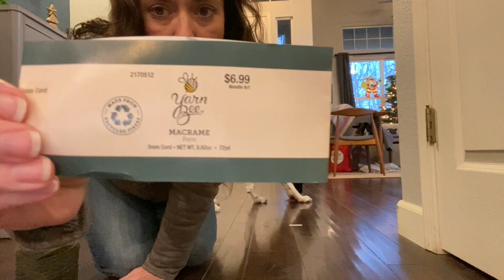2022 Vlogmas Day 16 Saran Wrap Ball and Macrame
Music: Opening song is a modified version of “How Many Kings” sung and played by my daughter

Greensleeves:
Music from Uppbeat (free for Creators!):

Christmas by Ikon:
Track: Ikson - Christmas [Official]